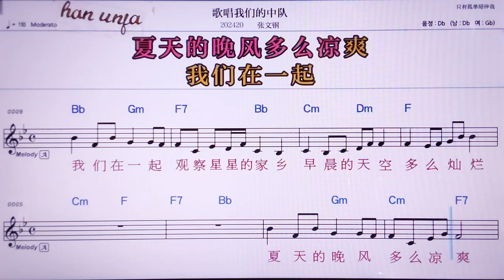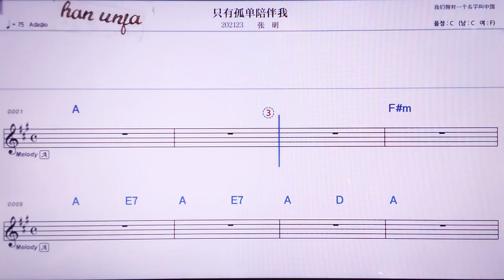💖꺼창워먼더쭝뚜이/찡원깡 👍MR,노래방, 악보, 코드,Karaoke With Sheet Music